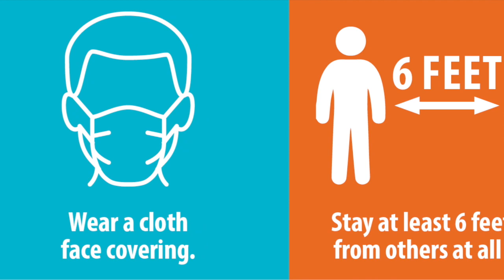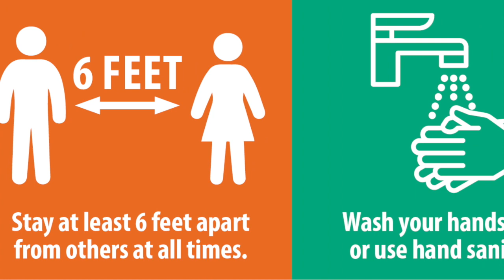SCV35 Weekly Update w/@RRSUPER35 - 01/08/21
Superintendent updates the community on the latest return to hybrid date, meals and pre-school services and more.